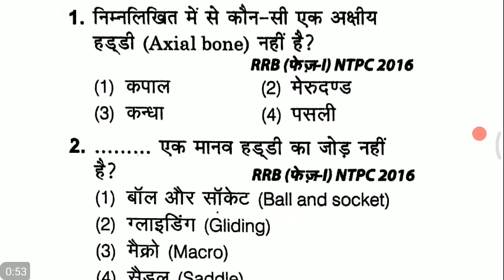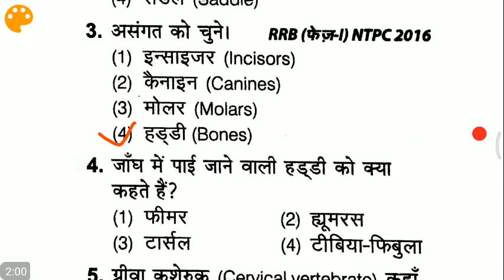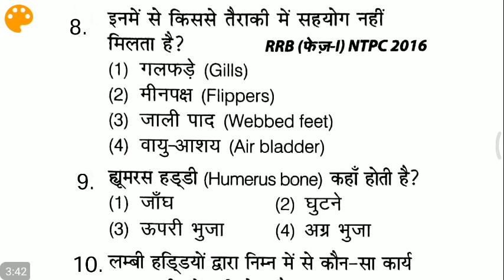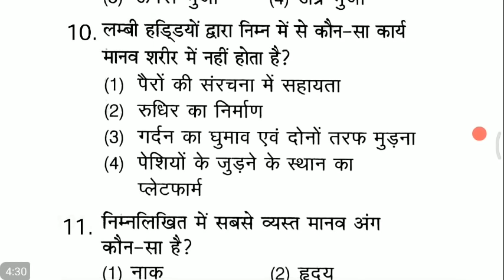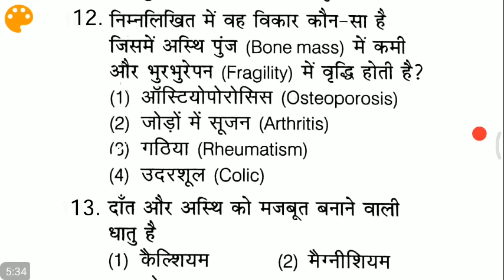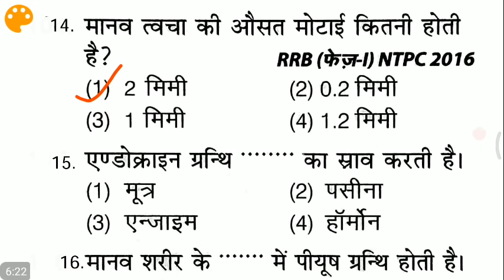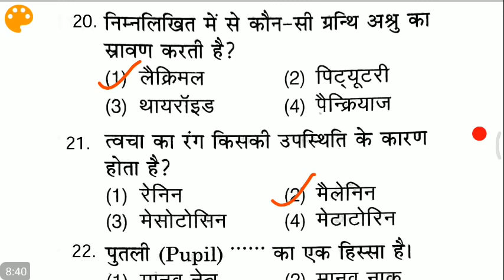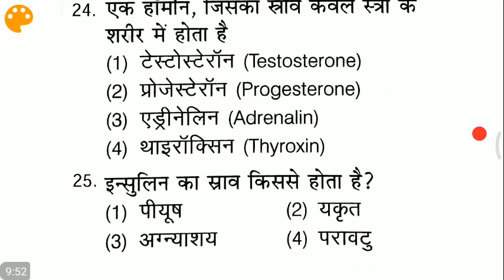Top 25 Biology science questions and answers For all Exams Railway NTPC, JE, SSC CHSL etc..